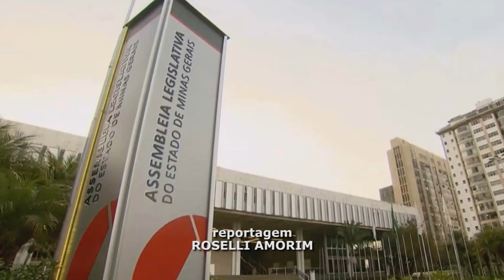A JUSTIÇA DETERMINOU O FIM DA GREVE DOS POLICIAIS CIVIS E PENAIS.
| MINAS GERAIS |